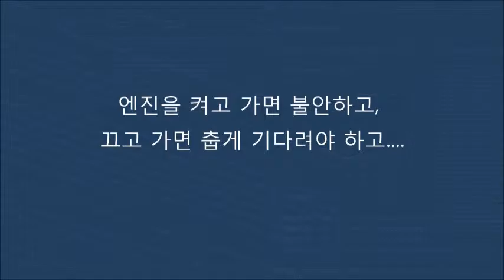그랜드스타렉스 노약자 반려견과 함께하는 자동차도어락 키프리터치